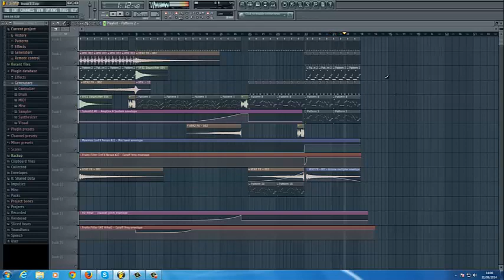Dr. Kucho! & Gregor Salto - Can't Stop Playing (Oliver Heldens & Gregor Salto Remix) (Remake + FLP)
Fl Studio Remake Dr. Kucho! - Don't Stop Playing
Remake By Mark Reef  & Riccardo Pascucci